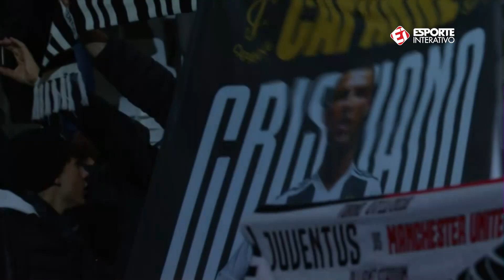LUCAS ROSA: "CRISTIANO RONALDO ME CHAMAVA PRA TREINAR" - Entrevista com a promessa da Juventus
Dentre os brasileiros da Juventus, você conhece Douglas Costa, Danilo e Alex Sandro. Mas um que você talvez não conheça é Lucas Rosa. Lateral-direito da Juventus sub-23, com passagens pelas seleções de base e promessa da Velha Senhora. O cara até marcou Cristiano Ronaldo e mandou bem contra o português.

O Esporte Interativo traz um papo exclusivo com esse jovem que sonha alto no futebol europeu. Confira!